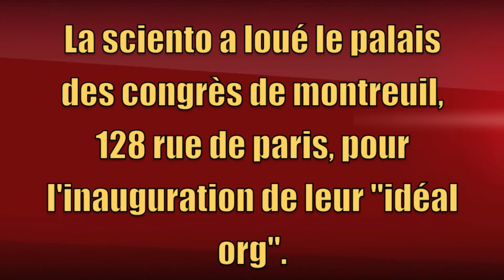Surveillance de l'inauguration de l'Ideal Org Parisienne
Surveillance d'un évènement scientologue ultra secret qui consistait en l'inauguration de l'Ideal Org de Paris.
Hélas pour les scientologues, les Anonymous étaient là. Grâce au travail de surveillance et aux informations dont nous disposions, nous avons pu surveiller cette secte criminelle...

C'est probablement une tentative délibéré pour éviter de payer l'amende des 600.000€ auxquels ils ont étés condamnés par le Tribunal de Paris le 2 février 2012 pour escroquerie en bande organisée et exercice illégal de la pharmacie.